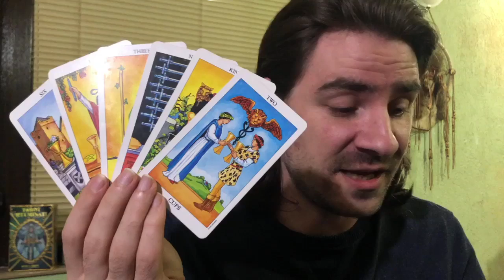LIBRA BRAND NEW LOVE ENTERS! WHAT U WERE WORRIED ABOUT IS RESOLVED! JUNE 1-7 2020 Tarot Reading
6 WEEK TAROT COURSE STARTING JUNE 21st 2020 sign up